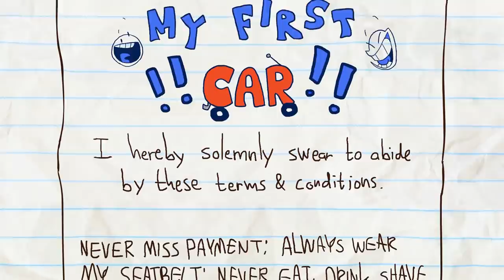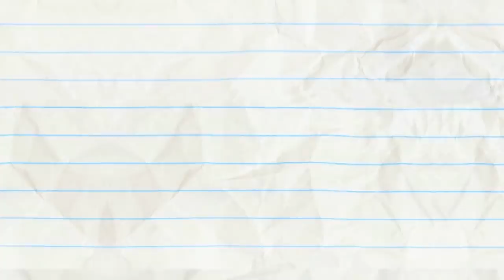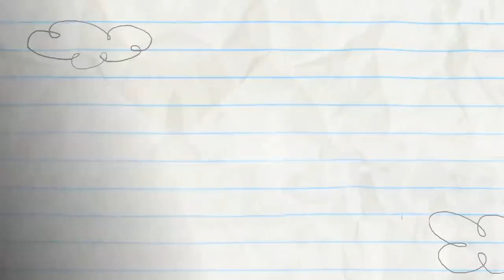What's Disguise Problem? And More Pencilmation! | Animation | Cartoons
00:04 WHAT'S DIGUISE PROBLEM

03:05 A FORCE OF SIGNATURE

06:39 CHEESE YOUR OWN ADVENTURE

09:31 PIT OF DESPAIR

11:21 BIPPITY BOPPITY BUMMER

14:33 THE PRINCESS AND THE FRAUD

16:58 NEITHER HAIR NOR THERE

19:17 SHIP ON YOUR SHOULDER

21:22 COFFEE CRAZE

23:30 A STEAK MISTAKE

26:06 FIRE STRAITS

27:29 COUCH SURFING

What's Disguise Problem? And More Pencilmation!

CREDITS FOR WHAT'S DISGUISE PROBLEM?

Producer & Story - J.R. Gloyd
Associate Producer & Additional Writer - Ama Bollinger
Story & Script - Rachel Van Nes
Additional Writers - Andrew Martin, Sonia Likhari, Jared Woods & Joe West
Lead Animation & Inbetween Animation - Fabian Pineda
Layouts - Aya Pontanos
Backgrounds - Andrea Boatta
Sound Design - William Edmisten
Animation Revisions & Compositing - Mike Campbell
Coloring - Maria Lourdes Santos & Christian Santos